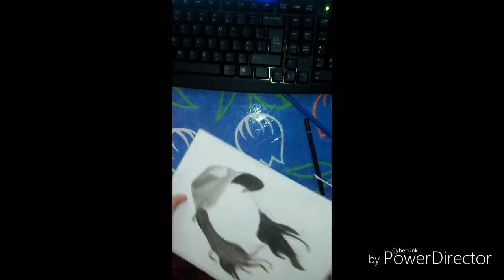Kibinkit - Sketch Kaye